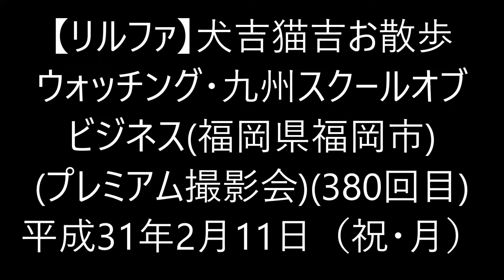H31(2019)2/11(祝・月)⑥リルファのララー【犬吉猫吉お散歩ウォッチング(プレミアム撮影会)】(380回目)九州スクールオブビジネス(福岡市)!!脈拍数(パルス)は56